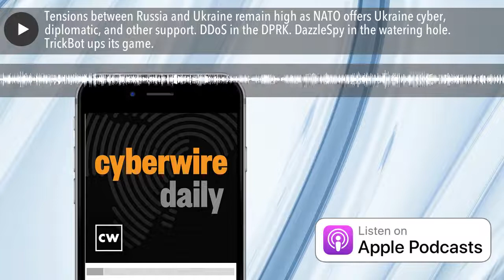Tensions between Russia and Ukraine remain high as NATO offers Ukraine cyber, diplomatic, and other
Tensions between Russia and Ukraine remain high as NATO offers Ukraine cyber, diplomatic, and other support. North Korea gets DDoSed. DazzleSpy hits Hong Kong dissidents drawn to a watering hole. TrickBot ups its game. A quick look at ransomware trends. Microsoft’s Kevin Magee unpacks a recent World Economic Forum report. Our own Rick Howard speaks with Chriss Knisley from MITRE ATT&CK Defender on certifications. And Dame Fortune teaches Michiganders to throw caution to the winds.